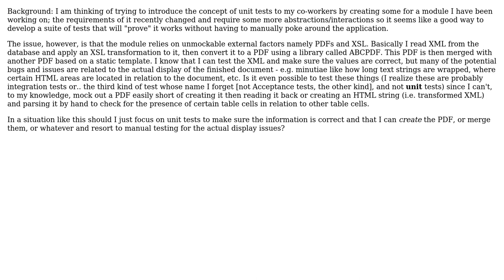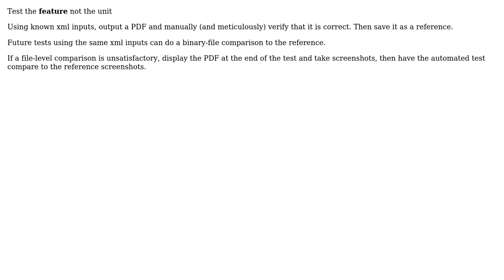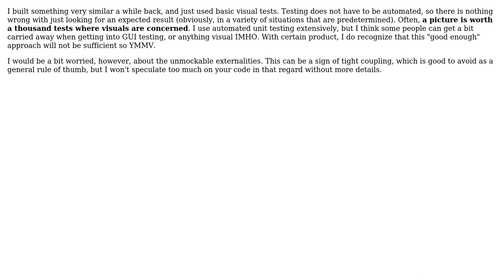How do you write tests for code that depends on concrete external implementations that can't be...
Software Engineering: How do you write tests for code that depends on concrete external implementations that can't be mocked?

With thanks & praise to God, and with thanks to the many people who have made this project possible! | Content (except music & images) licensed under CC BY-SA | Music | Images & others | With thanks to user Wayne Molina user Travis user Steven A. Lowe user Morgan Herlocker user Michael K and the Stack Exchange Network Trademarks are property of their respective owners. You are responsible for your own actions.